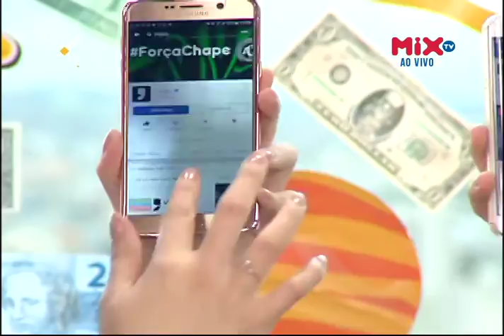Virgula.Mix | Melhores Momentos K-Pop (05/12)